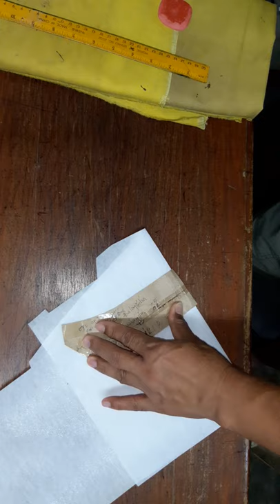COLLAR MAKING OF COAT